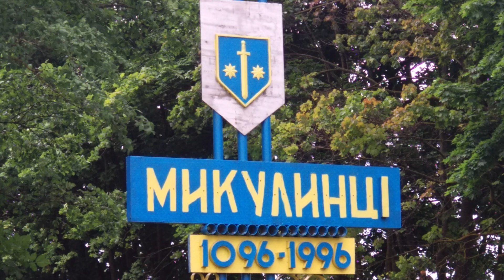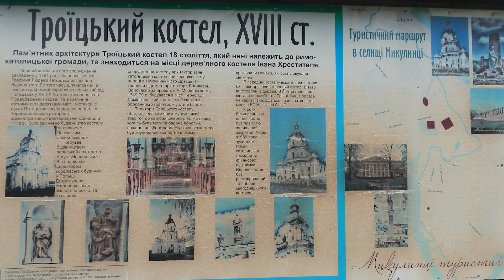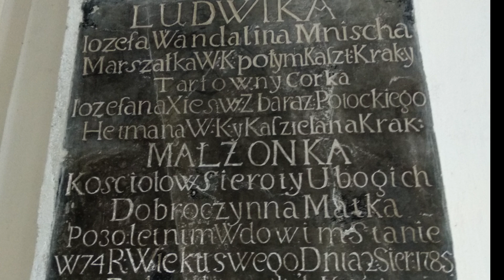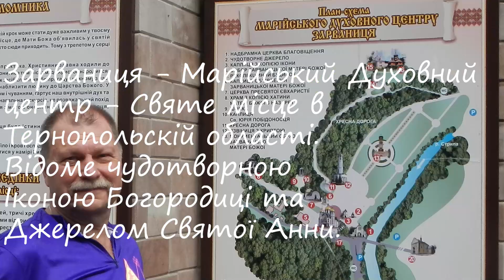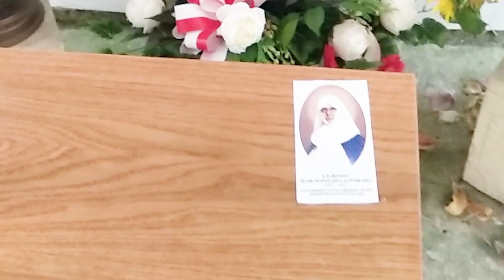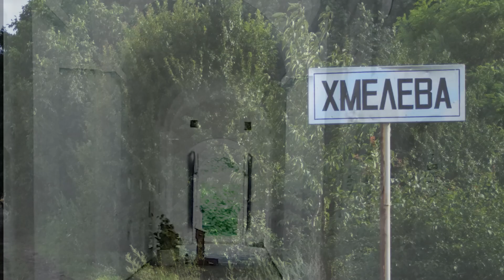#1 Тернопіль-Чернівці 2018р.1-2 день.Язловець,Рукомиш,Підзамочок,Зарваниця,Микуличин.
Веломандрівка від Тернополя до Чернівців 2018р.